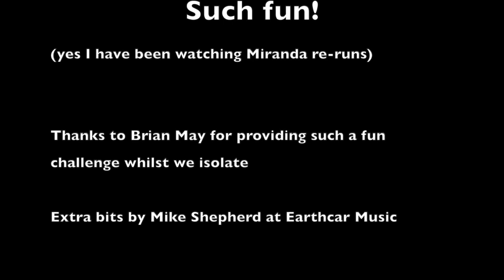Jam with Brian May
Jam with Brian May - Brian May has kindly invited us to jam with him.

If you are feeling super-extra-lovely, you could think about buying me a coffee